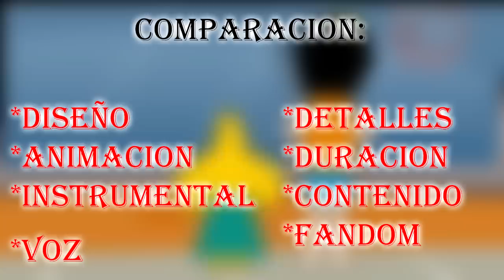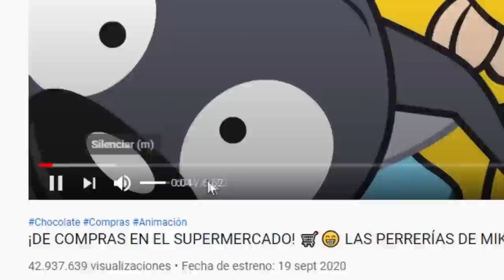¡WIGETTA VS LAS PERRERIAS DE MIKE! 🐶😱 ¡LAS SERIES ANIMADAS MAS VISTAS DE HABLA HISPANA! 😍📺